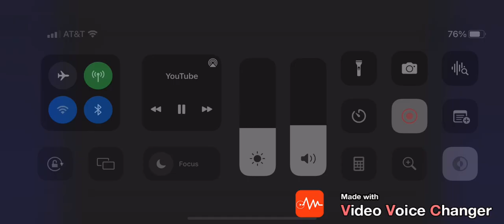Disney DVD 2007 Logo in High Tone